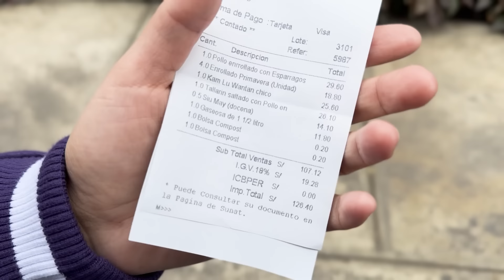EL CHIFA DE DINA - Ariana Bolo Arce